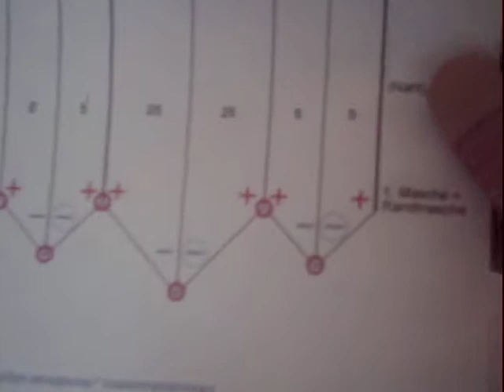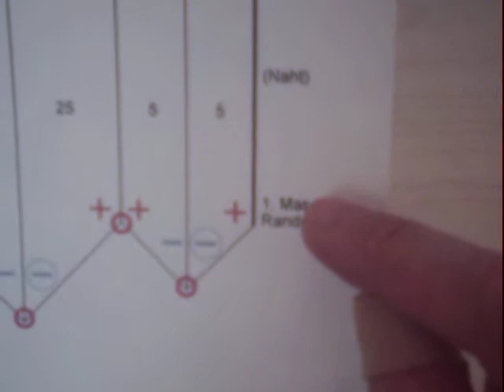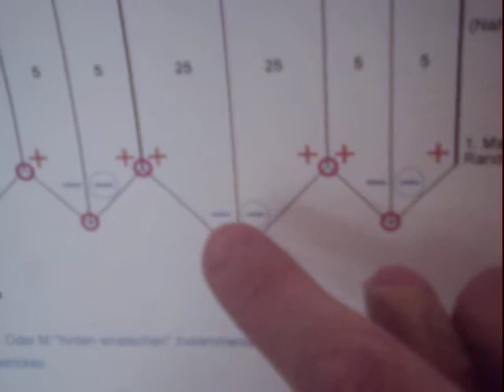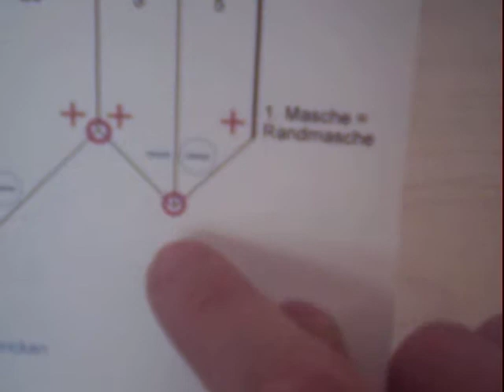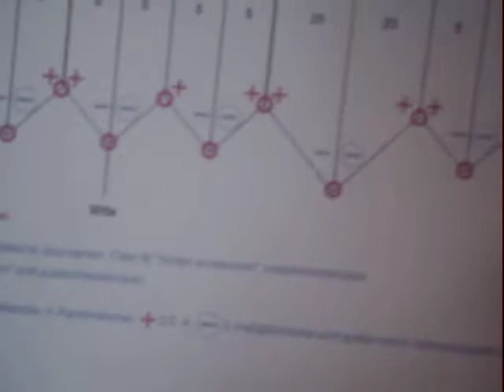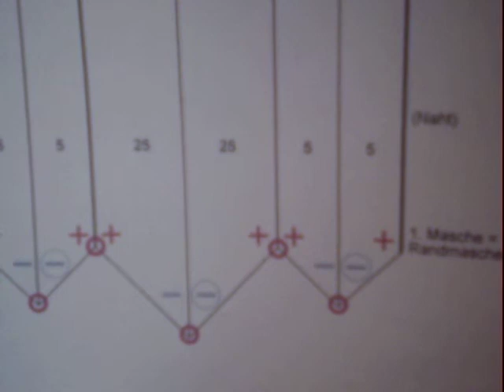Strickanleitung Teufelsmützchen, Zackenmütze, Babymütze, Kindermütze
Hier zeige ich Dir wie man ein tolles "Teufelsmützchen" strickt. Auf Wunsch kannst Du die Strickanleitung für das Teufelsmützchen auf meinem Blog kostenlos anfordern.